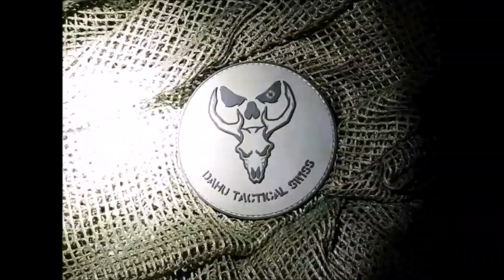DAHU TACTICAL SWISS BOURSE AUX ARMES de LAUSANNE 2018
présentation de la boutique artisanale de conversion du kydex en holster sur mesure par MAUDE la boss .